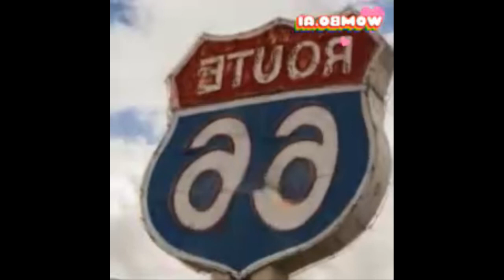All Preview 2 Deepfakes I Made Part 1 (My Version)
I was bored so I decided to make one of these. Should I make more parts?